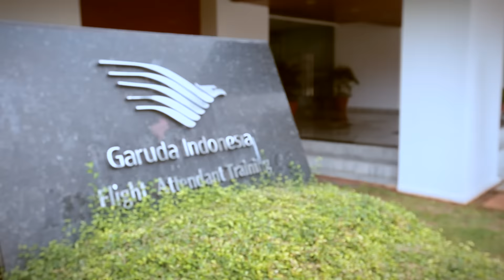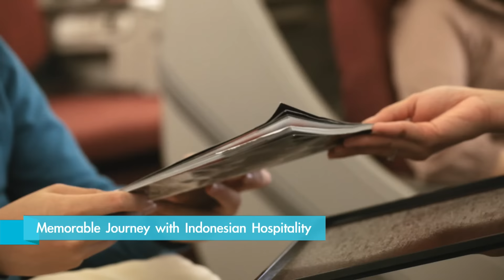Garuda Indonesia: World's Best Cabin Crew